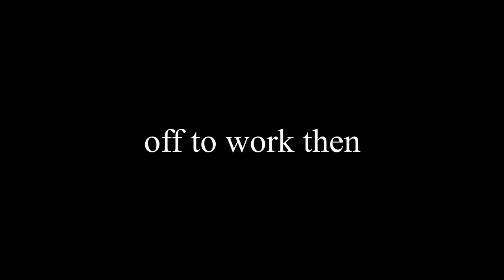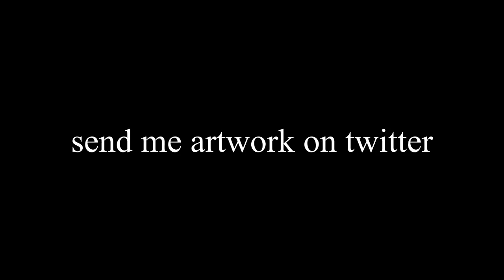[School Girls Simulator] MADE A CONCERT HALL IN THE GYM!!!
No video yesterday now im back stronger faster than ever like kaboom

WHAT'S NEW
- Can move a classroom chair with a construction helmet(in player's classroom)
- prank pulling out a chair
- new 2 hats
- boys physical measurement

Thank you for the wonderful update! @meromsoft

▂▃▄▅▆▇█► 🅵🅴🅴🅳🅱🅰🅲🅺✔ monetize please.